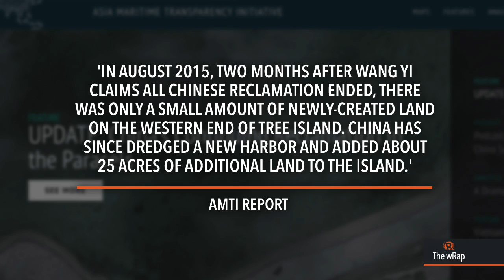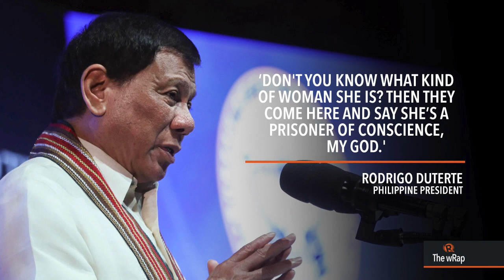South China Sea, Duterte, North Korea on Trump | Midday wRap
A Washington-based think tank releases photos that show continued Chinese reclamation activities in the South China Sea after mid-2015, refuting claims by Manila and Beijing. President Rodrigo Duterte slams European Parliament members who visited Senator Leila De Lima in jail. North Korea says United States President Donald Trump is 'bereft of reason' and will only respond to force.